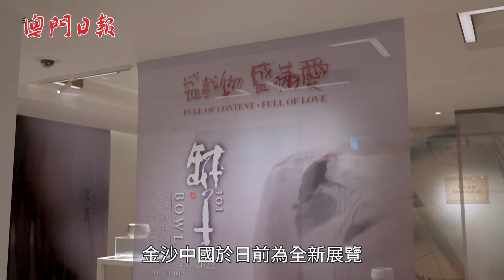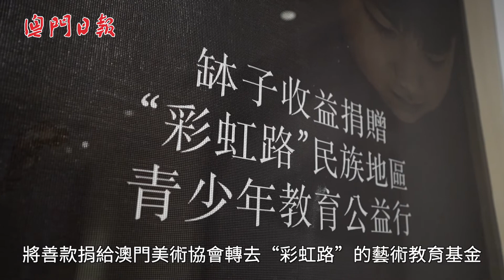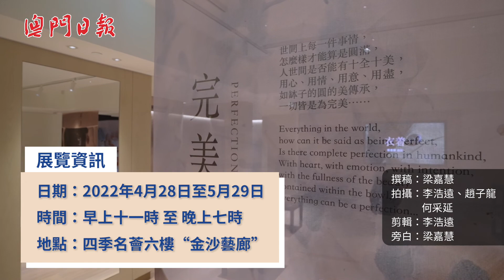金沙中國呈獻——101缽子盛滿愛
【缽子藝術】金沙中國打造的常設藝術空間“金沙藝廊” 日前為全新展覽《101缽子——水禾田作品及張嘉寶衣著設計展》舉行開幕式。展覽以“盛載物、盛滿愛”為題，展出逾四十件手繪的陶缽、畫作及服飾，一於去片欣賞充滿獨特魅力的藝術品！

展覽資訊
日期：2022年4月28日至5月29日
時間：每天早上十一時至晚上七時
地點：四季名薈六樓“金沙藝廊”